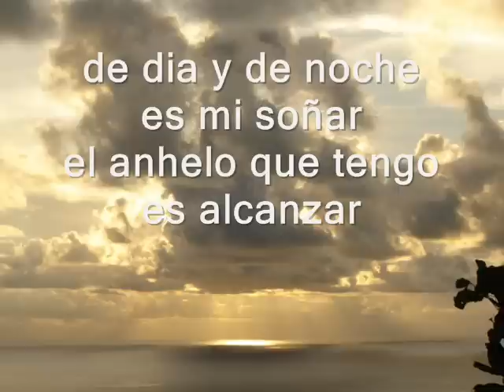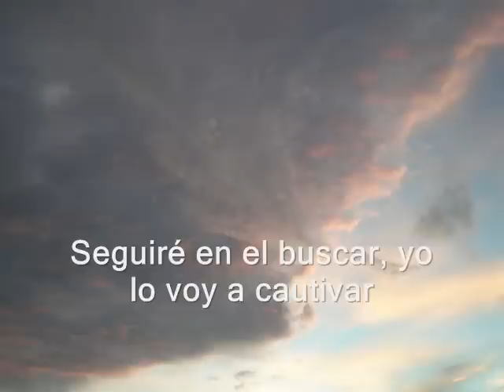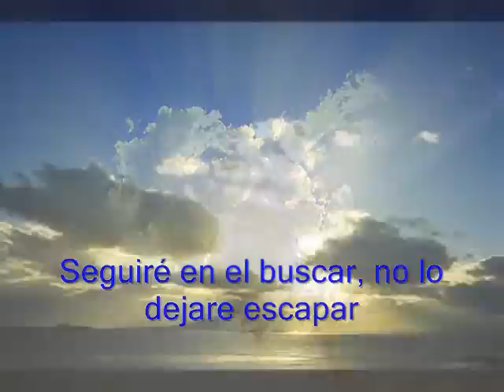LA NUBE DE TU PRESENCIA_VINO NUEVO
ALABANZA CRISTIANA DE ADORACION